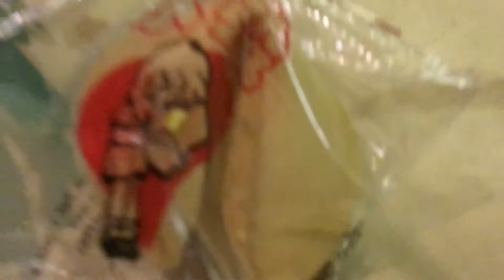I am hudini